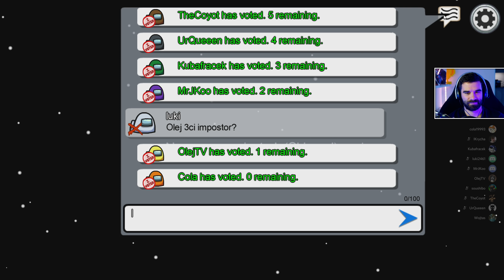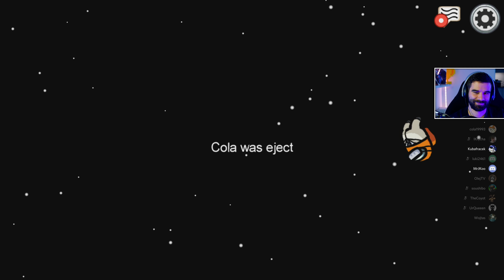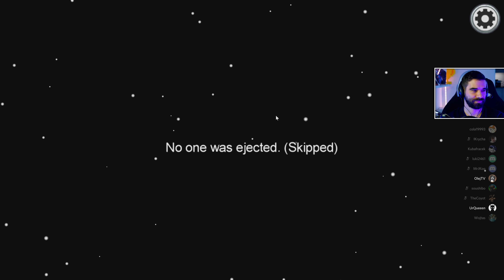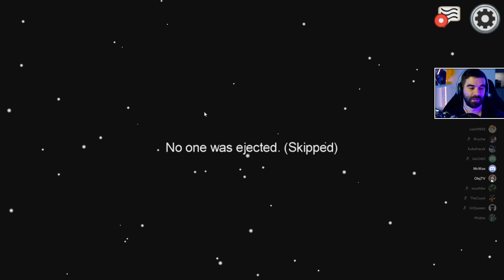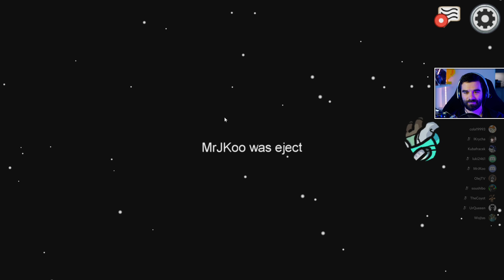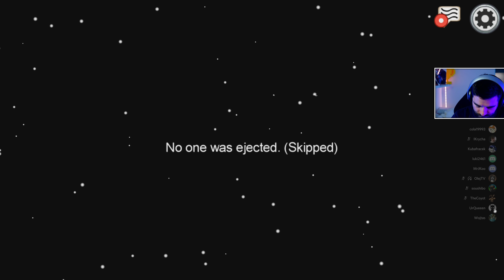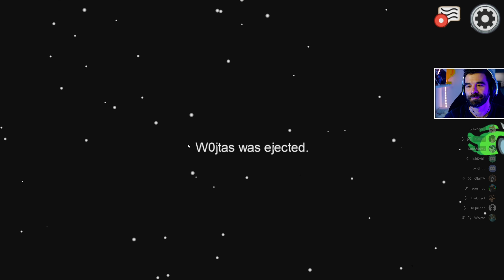Among Us #7 - Wszyscy mnie biją